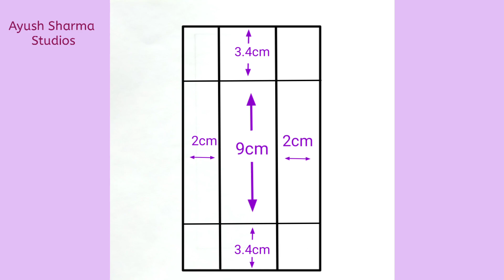Easy Drawing - alone boy (step by step) || broken heart|| How to draw a sad boy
► Used things

1. Pencil Name :- Doms (X-TRA SUPER DARK)
Pencil / 2B Pencil
and  Artline love art sketch pencil 8B

2. Paper Name :- A4 Sketch Note Book
3. Blending Stump